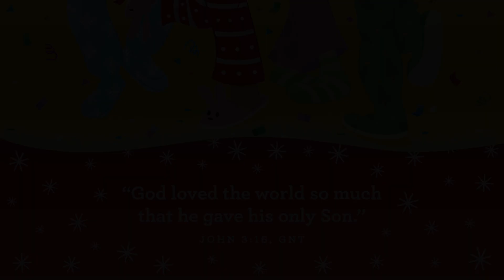Orange Preschool Experience (December 17-18)